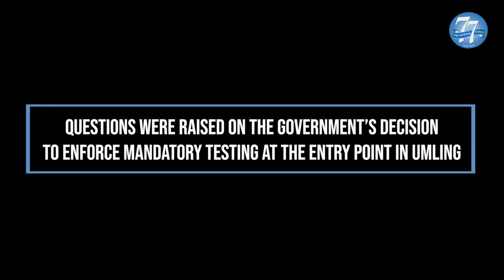Dy CM Prestone explains why RT-PCR test is mandatory at entry point